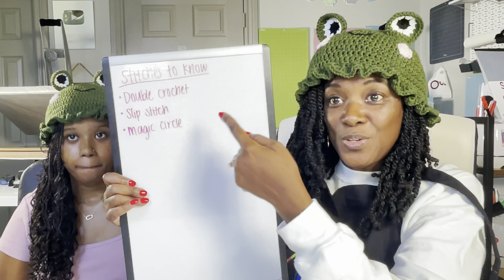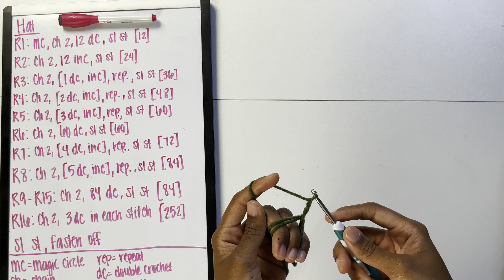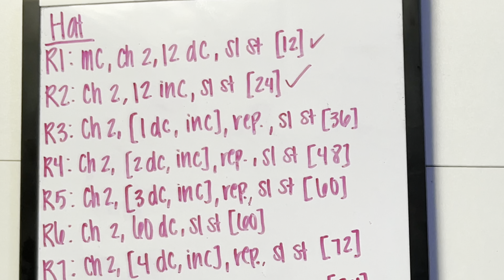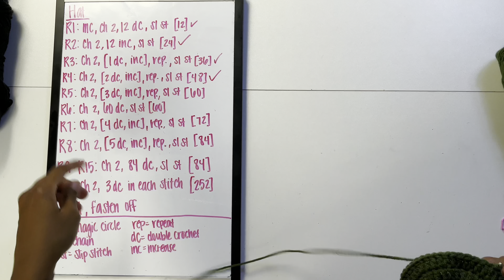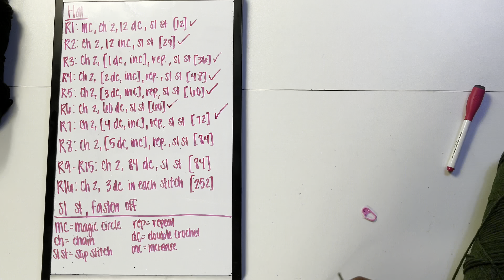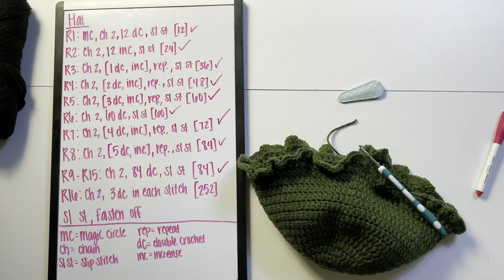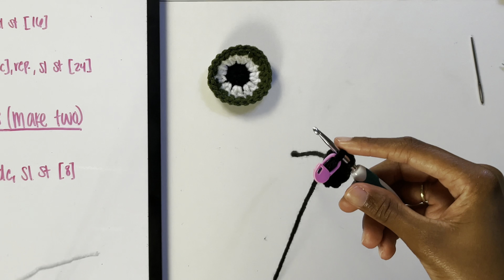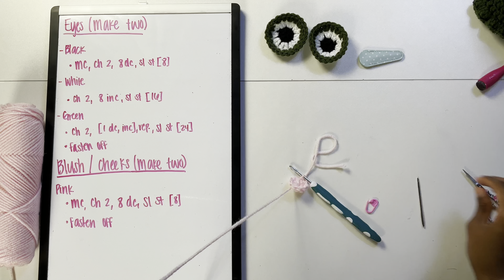How to Crochet a Cute Frog Beanie Step by Step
How to Crochet a Beanie For Beginners Step by Step Slowly: Frog Ruffle Beanie

Hello everyone!
Morgan is back and she is going to teach us how to crochet a Frog Ruffle Beanie (step-by-step).  She has slowed the steps down and the pattern is displayed on the screen.  She is going to do her best to teach you how to crochet a beanie just like this; but if you really love it and you have a hard time following the pattern, you are welcome to leave any questions or comments below.

She is currently promoting her 4th of July crocheted items in her Etsy shop; but you can reach out to her with custom orders.  The link to her Etsy Shop is below and it is pinned to the comments.

Other Items Used in this tutorial:
➡️Acrylic Yarn (Olive green, black, white, and soft pink)
➡️Olive green
➡️Soft Pink
➡️Stitch markers
➡️4.00mm Crochet Hook
➡️Darning Needle
➡️Loctite Super Glue

Morgan has a whole playlist on my channel and you can view her other videos

My Equipment:
☑️Adjustable Table
☑️Craft Desk
☑️Heat Press Cart

Join me on my other Social Media Platforms:
Come and get social with me: